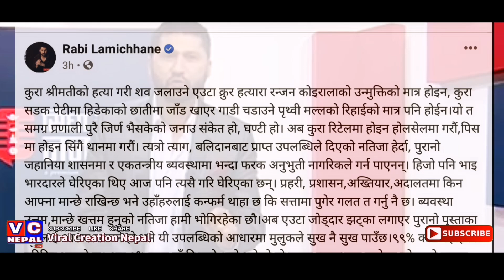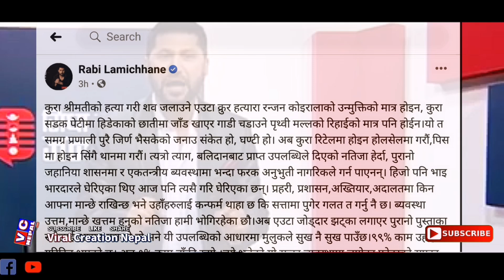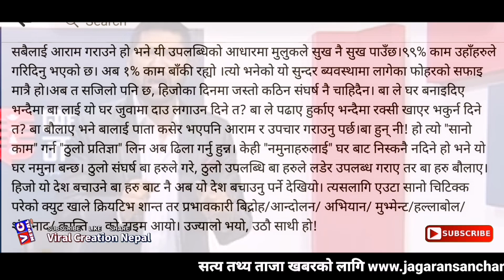सर्बोच्चको फैसला बिरुद्ध रबि लामिछानेको कडा आक्रोश||अब उठौ साथी हो भन्दै बिरोधमा उत्रन आग्रह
सर्बोच्चको आदेशमा हत्या आरोपी सशस्त्र प्रहरिबलको पुर्ब डिआईजी रन्जन कोईरालाको रिहाई बिरुद्ध कडा अभिब्यक्ती रबि लामिछानेको|
Rabi Lamichhane Stands Against Desission of Supreme Court.

🙏🙏🙏 सम्पुर्ण आदरणिय दर्शकबृन्दहरुमा हार्दिक नमस्कार तथा स्वागत छ मेरो च्यानलमा। तपाईहरुलाई मेरो प्रस्तुतिहरु कस्तो लाग्छ कृपया सुझाब सल्लाह  नभुल्नुहोला साथसाथै लाईक कमेन्ट तथा सेयर गर्न पनि नभुल्नुहोला।
धन्यबाद । 🙏🙏🙏